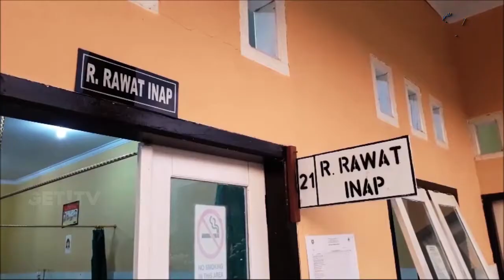PULUHAN WARGA SUMBAWA KERACUNAN